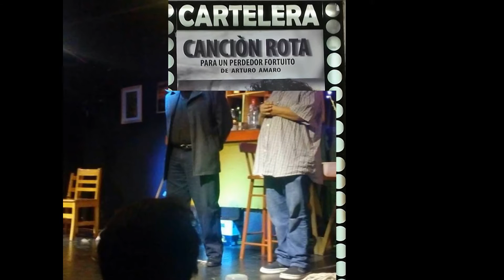Canción rota para un perdedor fortuito, Foro,Off Spring, Noticieros Teatrikando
Canción rota para un perdedor fortuito, Temporada 2017, Arturo Amaro autor y Actor, fco Pimentel 14, col. San Rafael, cd. México.
Benjamin Bernal, Director,
Noticieros Teatrikando